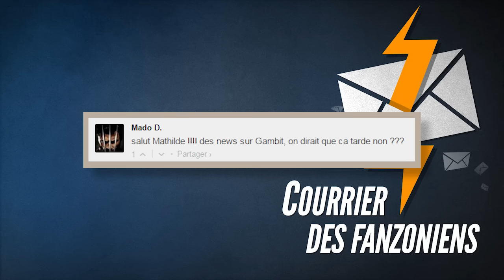Cloverfield : une suite monstrueuse ?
La bande-annonce énigmatique de 10 Cloverfield Lane, nouvelle production de J.J. Abrams, des news de Wonder Woman et Gambit, le retour d'Arrow...